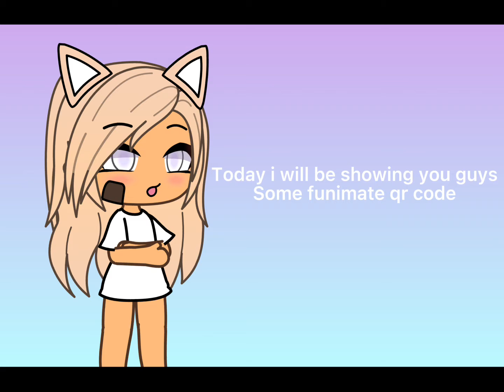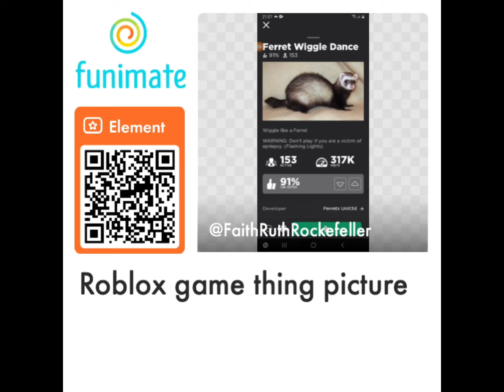Funimate Qr codes/free/paid || BxllaCH4RM4MO